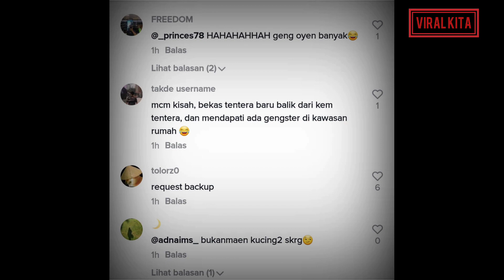si oyen dan hitam bergaduh,geng oyen usha dari belakang nak back up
commentary,fact and info channel about malaysia
viral and stories

i will share with you review and my opinion in the video.

"credit to all owners in this channel videos"